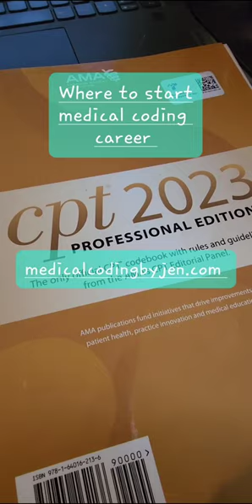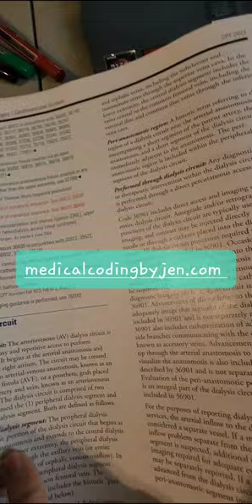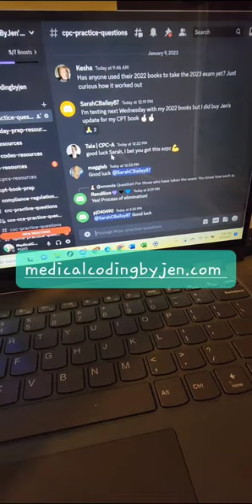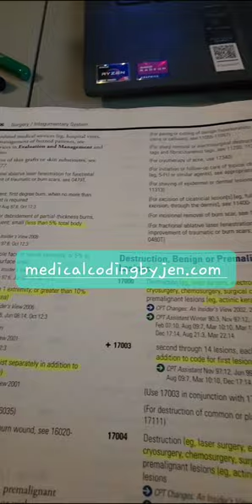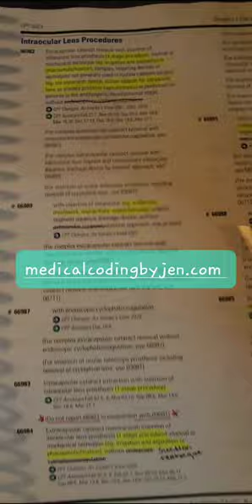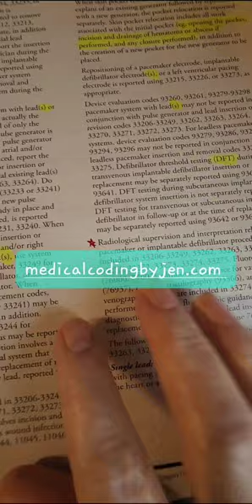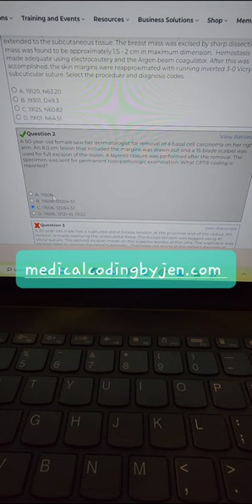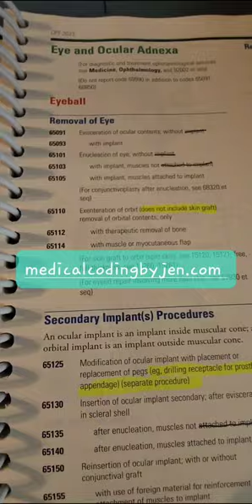Examples How to prepare for medical coding certification exam cheapest most efficient way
TIP: Pause video-look up answer codes-Play video for question ONCE you have one word differences/HEADERs-Pause to find your own answer to the question by SKIMMING question-Play video to get answer. MAKE NOTES beside codes of key terms or prob DX or scenarios to help.

Reminder I do 2 hours free lessons each MWF on TicTok for 2 hours